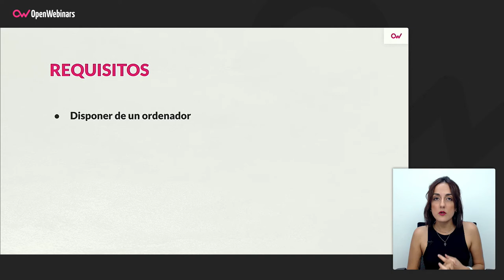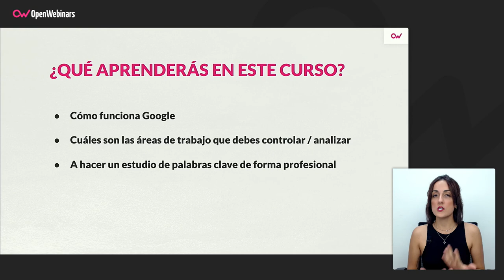Curso de fundamentos de SEO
Con este curso de SEO comprenderás cómo funciona Google, qué es SEO y su importancia, además de aprender a hacer un estudio de palabras clave profesional.

- Qué es el SEO y por qué es tan importante
- Cómo funciona Google
- Áreas de trabajo
- Estudio de palabras claves